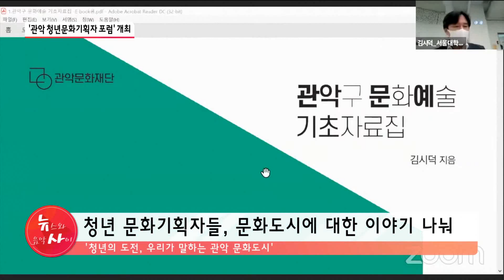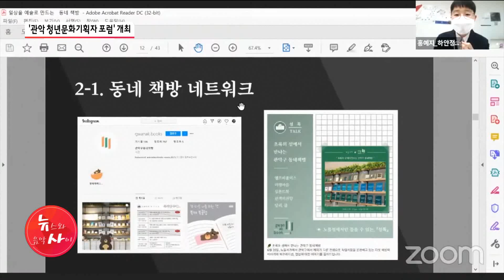'관악 청년 문화기획자 포럼' 열려…"청년이 말하는 문화도시는?"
문화도시를 꿈꾸고 있는 관악구가 청년의 이야기를 듣는 포럼을 개최했습니다. 관악구에서 활동하는 청년 문화기획자들이 문화도시에 대한 여러 의견을 냈습니다. 보도에 문성주 기자입니다.

📌당신의 건강, 약초가 궁금하다면?